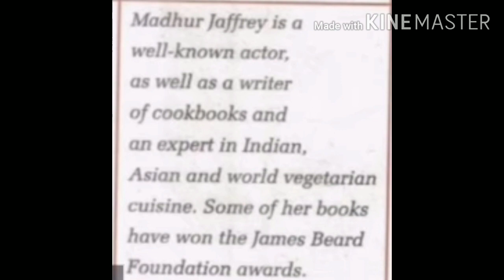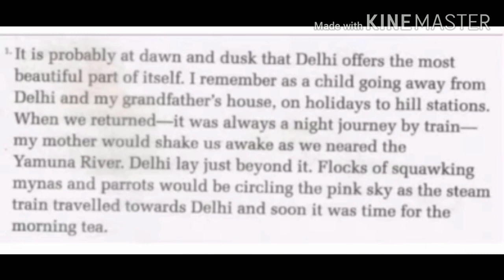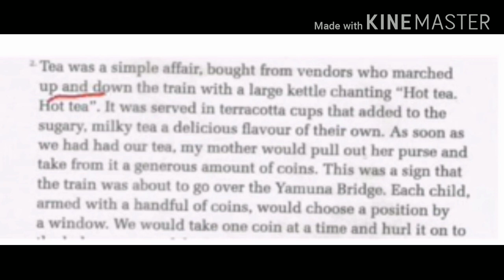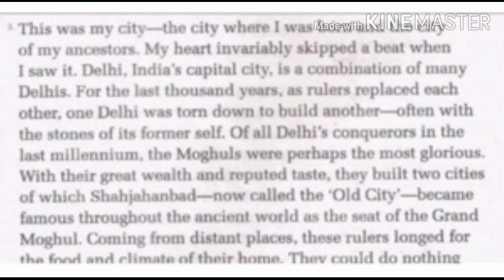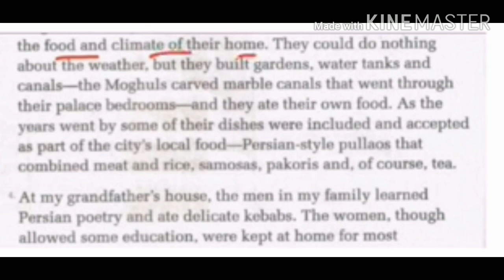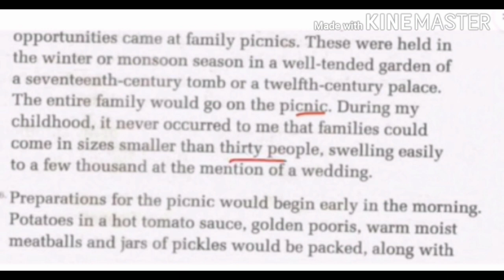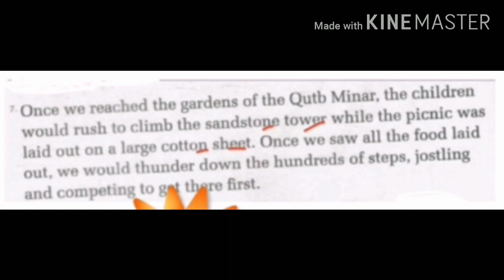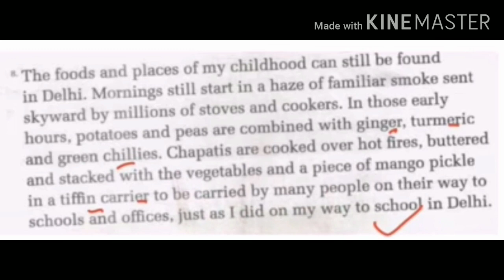Ch-10 Coming Home to Delhi